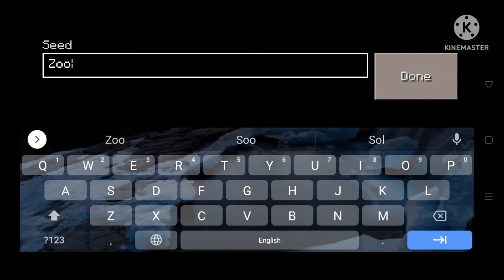How do you find a village in craft world?